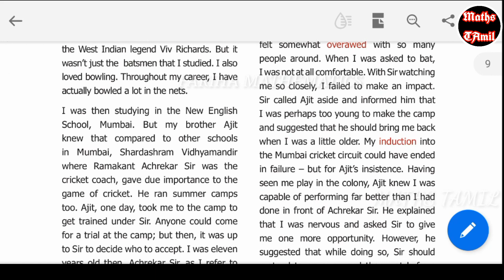9th English book pdf download link 2020 /SAMACHEER-KALVI /FARIHA MATHEMATICS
9th English samacheer kalvi book pdf download link